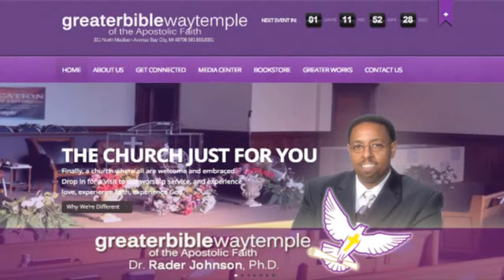"Secular Humanism" taught by Dist. Elder Rader Johnson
Greater Bible Way Temple of the Apostolic Faith
Dr. Rader Johnson - Pastor and Founder